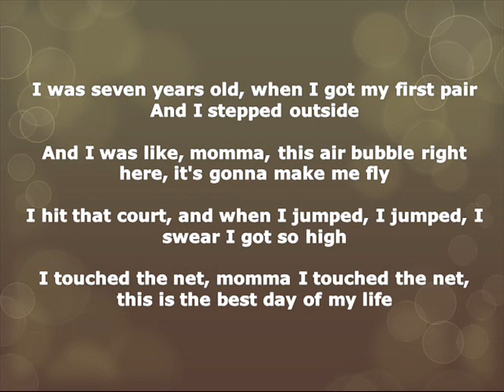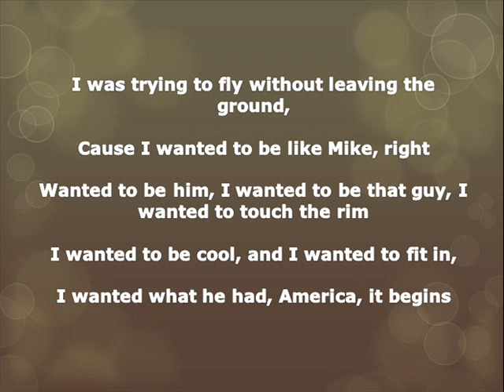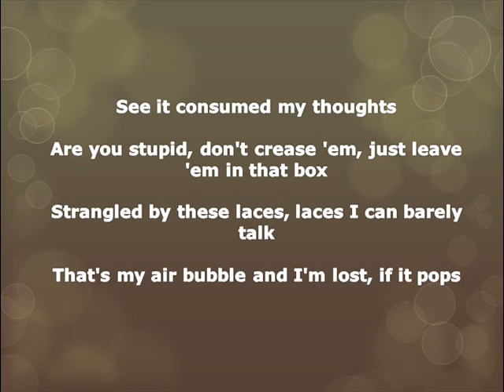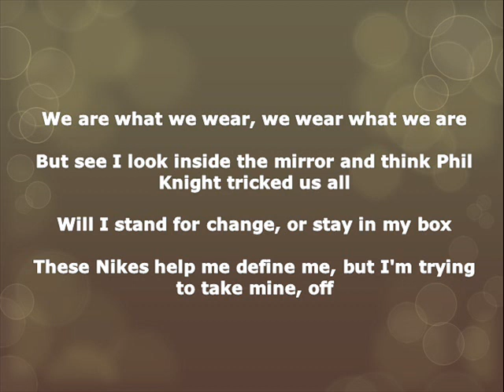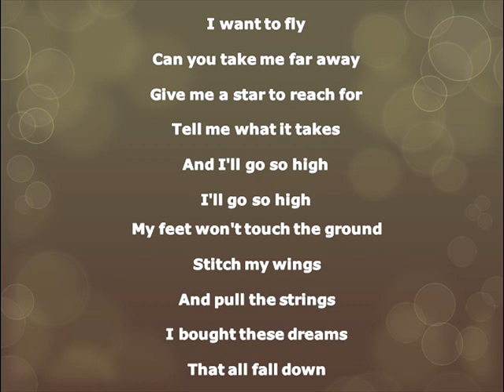Wing$ - Macklemore (WITH LYRICS ON SCREEN)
Here we have a great song by macklemore! Thanks for a great response from the last video. Hope you guys enjoy and remember to keep on keeping on.